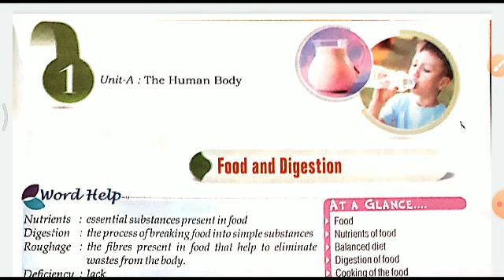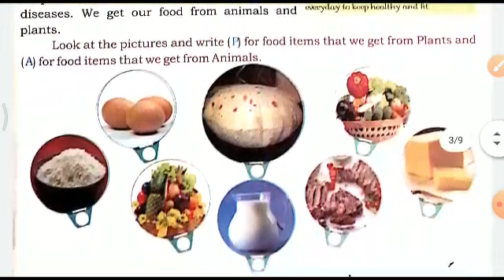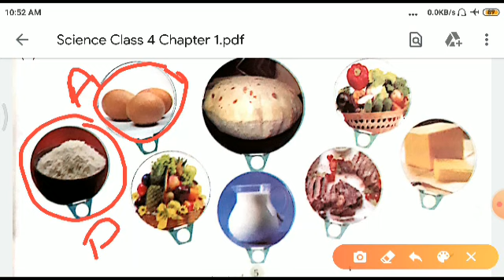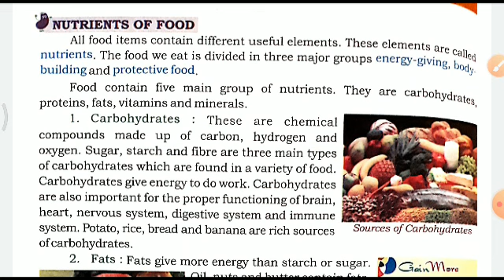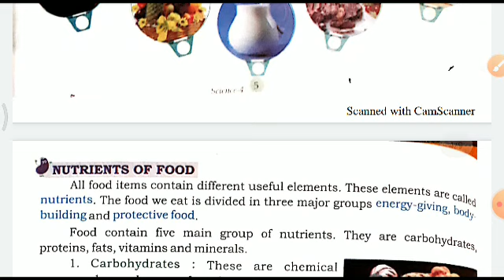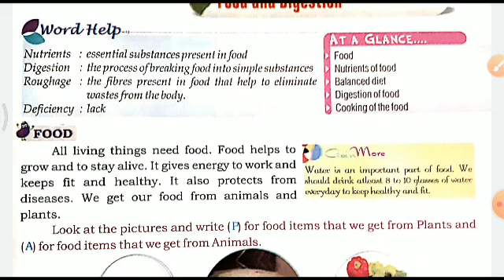Class 4 - Science - Chapter 1 - Food & Digestion Part 1